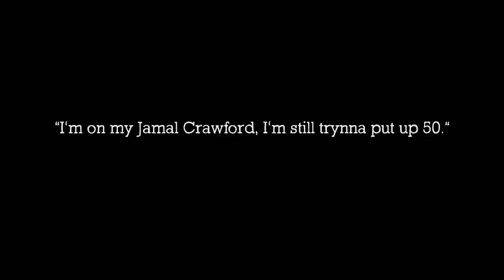MalloryBrosPodcast | 92 | "Brick By Brick"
On this episode of the Mallory Bros. Podcast, the guys open with a conversation about who gets more women. This sparks a conversation about which twin was the inspiration for the current Mallory Bros "look". They speak on Kendrick's Potential music to come in 2022, and discuss their impatience with how long its been. They then give needed flowers to Monique for her contribution and speak to the impact of black trauma roles in film as they correlate to awards without future acclaim. They talk about the free agency frenzy that has been happening on a day to day around the NFL and speak to Deshaun Watson's return. They then talk about DL Hugely's recent feud with Kanye West and fighting the uphill battle of fighting a narrative. They close with a strong tech corner!

Terrell: @terrellmallory
Terrance: @terrancemallory

Terrell: @_Twinndiesel
Terrance: @SpikeTeeJoint

MalloryBros9

00:00 - MB Intro
4:58 - What does he look like?
6:34 - Who’s seen that horrible Tattoo show?
7:43 - A Global Addiction
13:38 -   Who gets more Women? (Terrance or Terrell)
14:36 - Terrance introduced Terrell to the BEARD GANG and growing one himself
15:48 - Terrance introduced Terrell to Waves after getting them himself.
18:58 - Terrell’s Response
20:00 - Terrell introduced Terrance to the Gym life after starting one himself
22:41 - Terrance still hasn’t seen BATMAN (Trash)
 23:11 - Terrell is a KAREN
27:04 - How long will we wait for Kendrick Lamar? FOREVER
29:29 - Life is too short + Adopting a Healthier Diet
35:11 - The Legend of “Monique”
45:52 - Why “Trauma” roles don’t Boost Black Acting careers
48:25 - Deshaun Watson is CHARGES DROPPED
52:44 - Tom Brady UNRETIRES
55:01 - NFL Free Agency Frenzy
57:40 - Terrance didn’t know what RSVP meant.
01:02:27 - Jussie Smollet Conveniently Black
01:06:05 - DL Hughley’s critiques on Kanye + Drama
01:18:09 - Controlling Yourself in Front of Break-Up Triggers
01:27:49 - MOVIE SUGGESTIONS OF THE WEEK!
01:31:33 - Die Lit & Whole Lotta RED
01:33:40 - Closing out with TECH CORNA!
01:37:40 - MB OUTRO